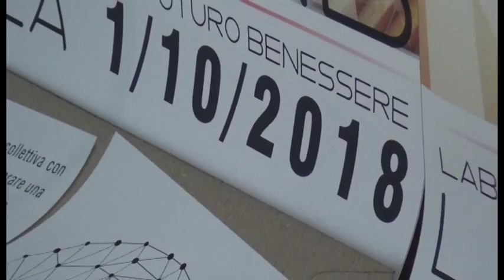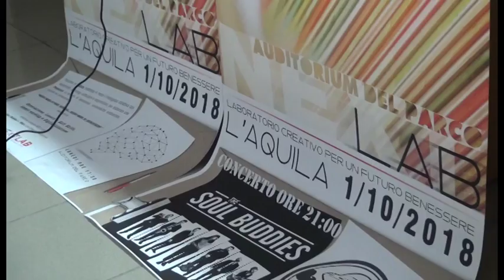IL PUNTO Presentazione laboratorio NextLab L'Aquila